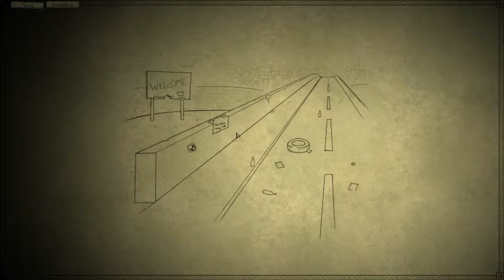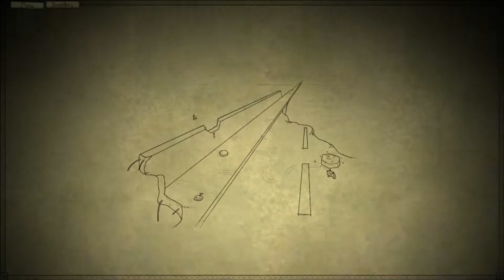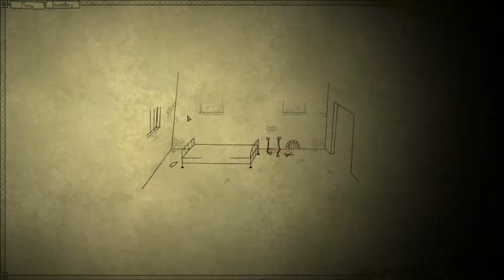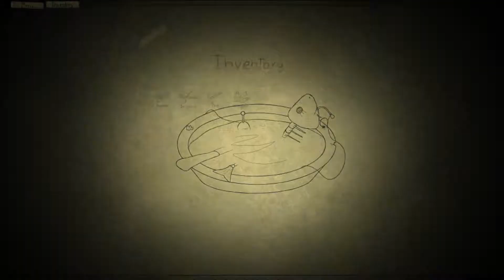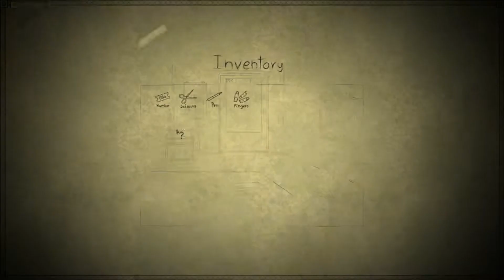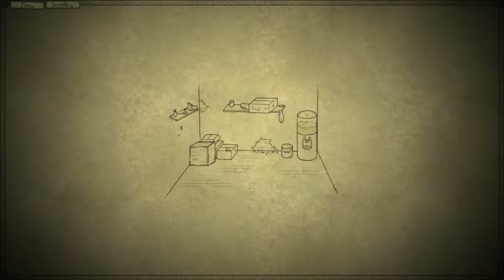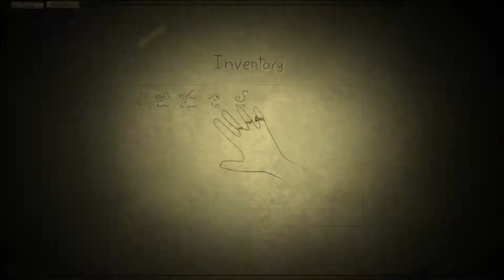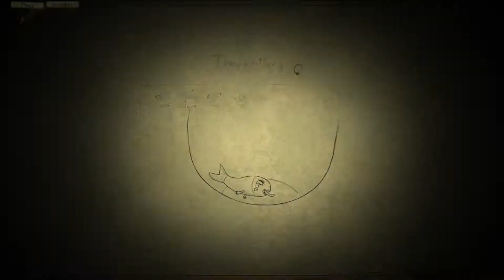Bad Dream: Bridge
En aquesta entrega descobrim que a vegades el caçador és el caçat, i, en part, fa realitat els malsons de qualsevol pescador paranoïc.